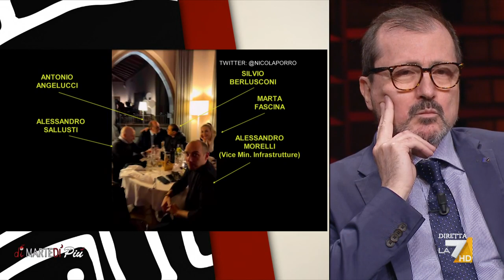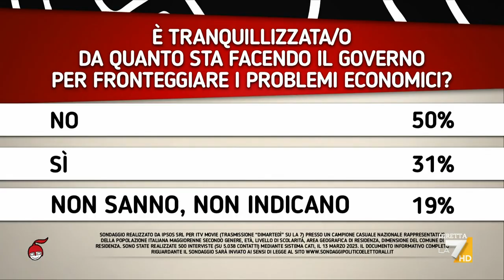Il dibattito tra Prudenzano, Maraio, Capecchi, Panerai